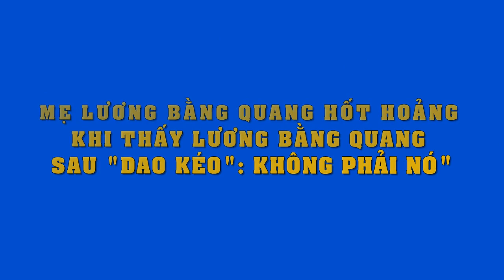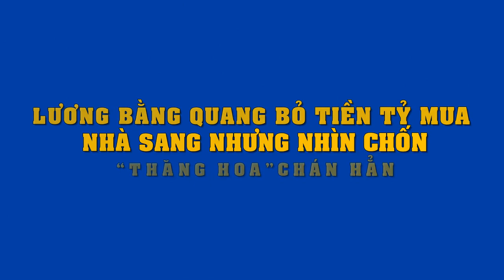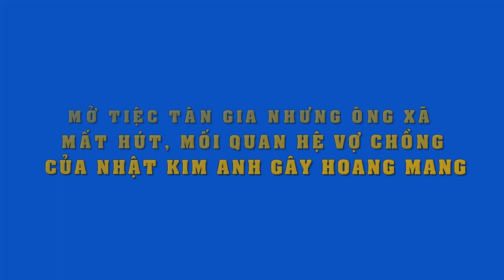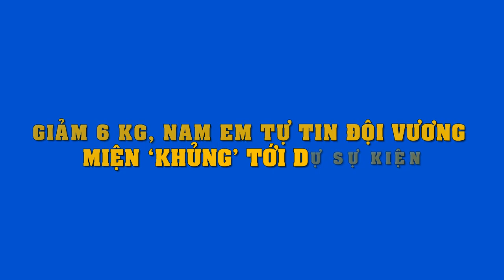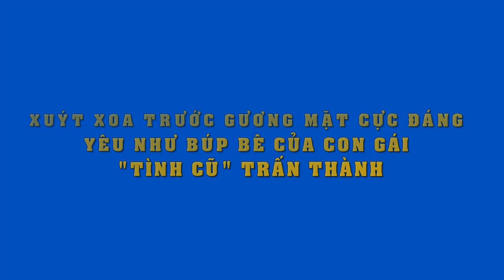Bố là "nam thần" 1 thời..nhìn quý tử nhà Chi Bảo cũng chẳng kém cạnh,mới 16 tuổi mà cực điển trai